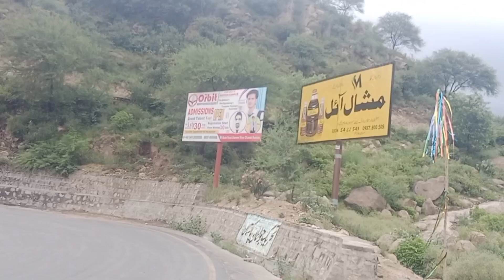My First VLog | 22 July 2023 Saturday | Rj Ladla First VLog | First Experiment